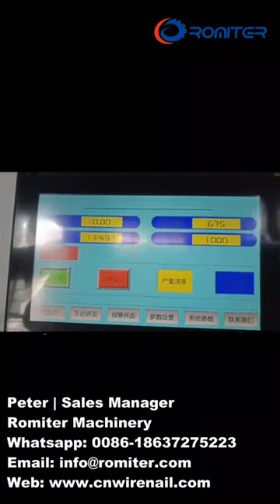Automatic Wire Rope Steel Thimble Making Machine